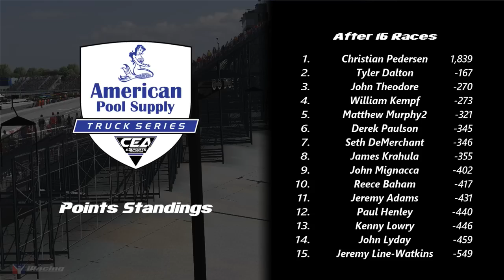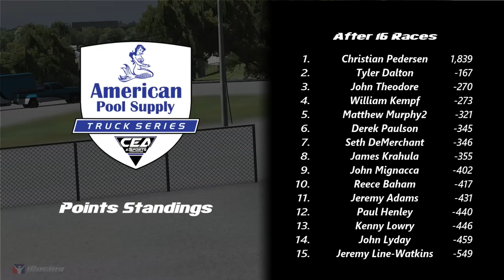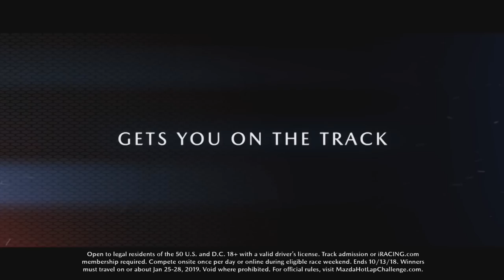r17: Milwaukee Mile // CEA American Pool Supply Truck Series